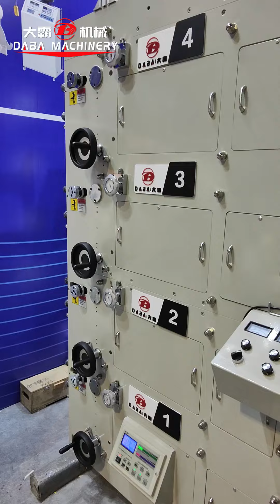230411东莞展会4色（2）